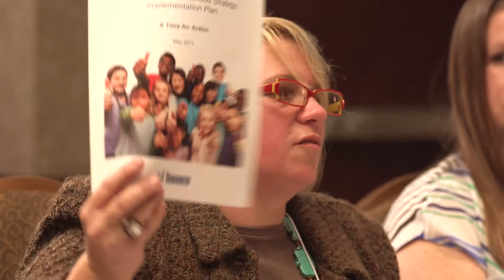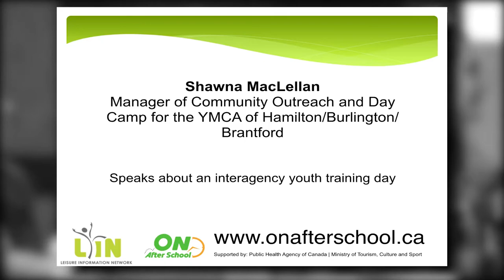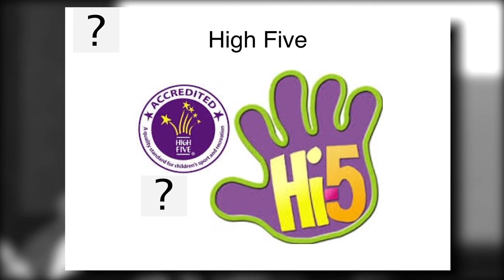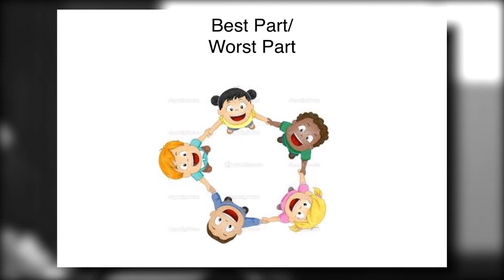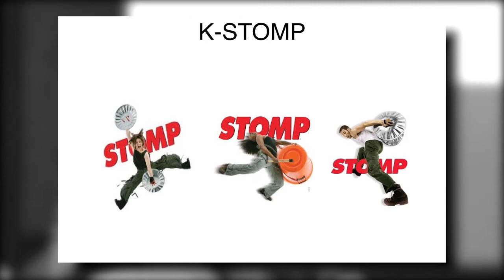ON After Scool Forum Presentation - Full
Produced by Parks and Recreation Ontario
Facilitated by the Leisure Information Network

This workshop looks at a new online tool that promises to assist in training, programming, problem solving and finding resources. Presenters also discuss how on-the-ground service providers are ensuring excellence in after-school programs.

Co-presenters

Faye Jose, Director, City of Toronto's Children's Services Division, who discusses Toronto's Middle Childhood Strategy. 18 minutes.
Shawna MacLellan, Manager of Community Outreach and Day Camp for the YMCA of Hamilton/Burlington/Brantford, who speaks about an interagency youth training day. 10 minutes
Jill Peters, Program Coordinator with the Boys and Girls Club of Niagara, who speaks about activities currently being implemented in her after school programs. 10 minutes.
A presentation from the 2014 Parks and Recreation Forum held on March 26, 2014.